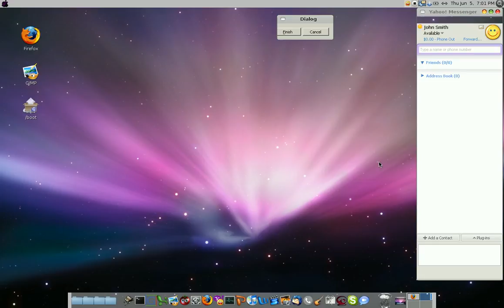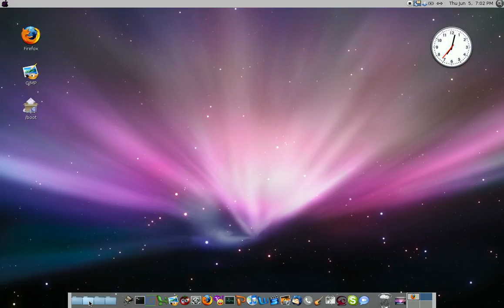how to get files on im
this is how to get files off another computer with im